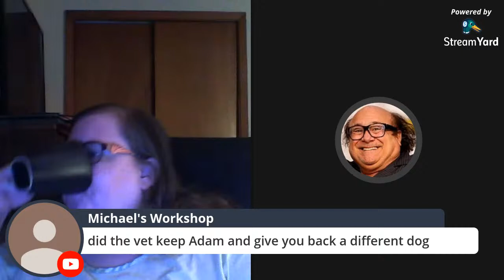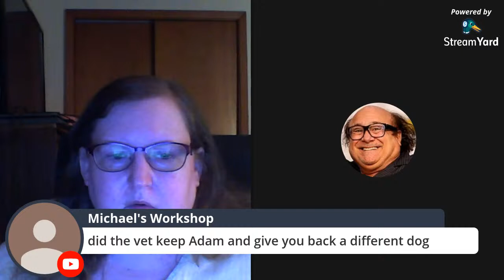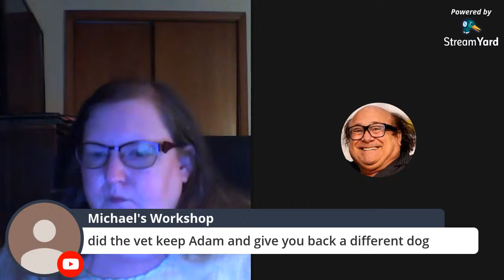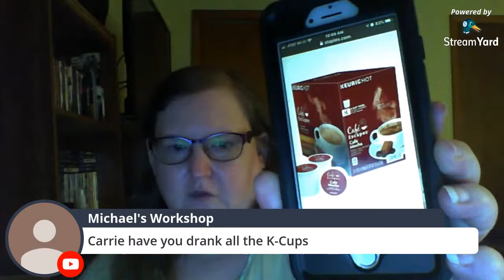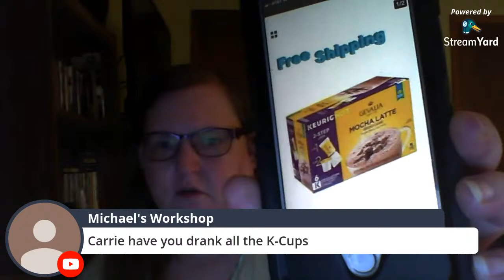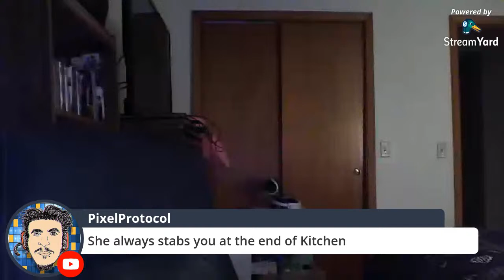Coffee Time Trying Out My Reese's Creamer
Instragram @the_carrie_show